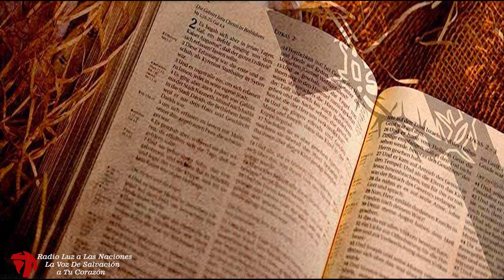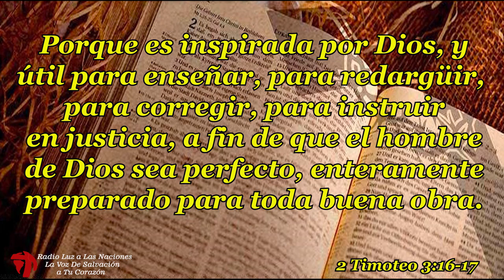01 LIBROS SAPIENCIALES JOB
Escuela Bíblica  A la Luz   de   La Palabra
(Escudriñando las Escrituras)

Libros Poéticos o Sapienciales  El libro de Job